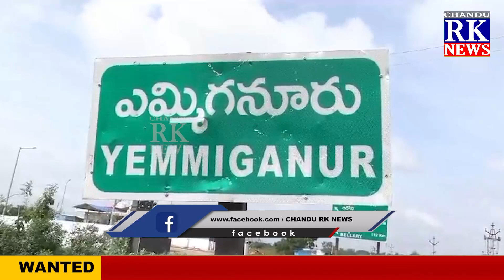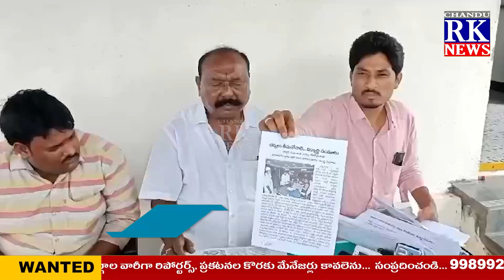ఎమ్మిగనూరు ప్రభుత్వ ఆసుపత్రిలో సూపర్డెంట్ మైత్రిని వెంటనే సస్పెండ్ చేయాలి